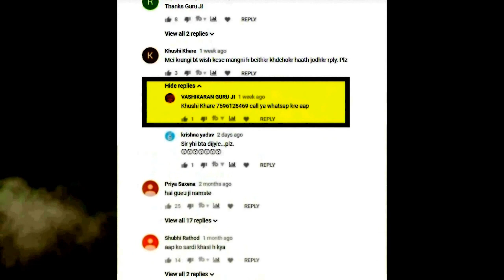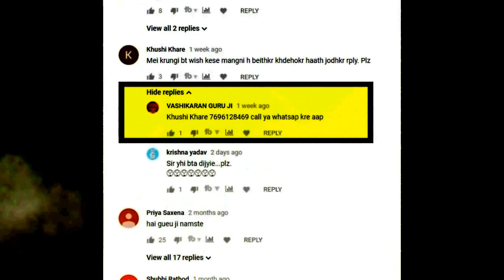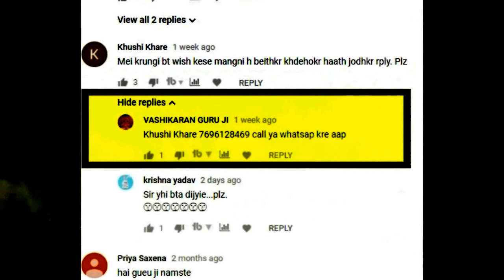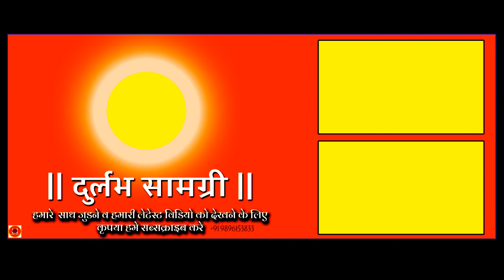चमत्कारी व अत्यंत प्रभावशाली प्रचीन माँ Saraswati Mantra For Studies - दुर्लभ सामग्री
|| mantra - ॐ हरिंग ह्रांग सः सरस्वती नमः ||